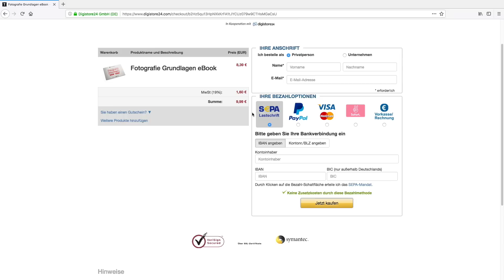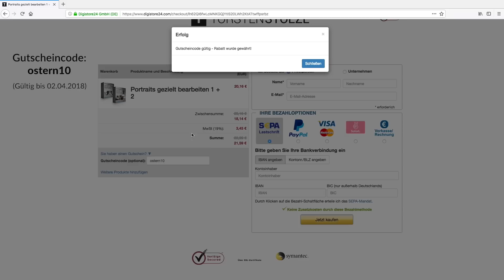Was gibt's Neues? Was ist für den Kanal geplant? - News & Infos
In diesem Video zeige ich dir, was es Neues gibt und was ich für den Kanal in Zukunft geplant habe. Außerdem gibt es eine Osteraktion in meinem Shop.

➤ Im Video erwähntes Equipment:
Canon G7 X Mark II

Du verpasst somit keine neuen Videos mehr zu den Themen Fotografie und Bildbearbeitung.

➤ Dieses Video wurde erstellt mit:
Canon EOS 6D
Canon 50mm 1.4 USM Objektiv
SanDisk Ultra 64 GB SD Karte
Sennheiser EW112-P G3 Funk-Mikrofon